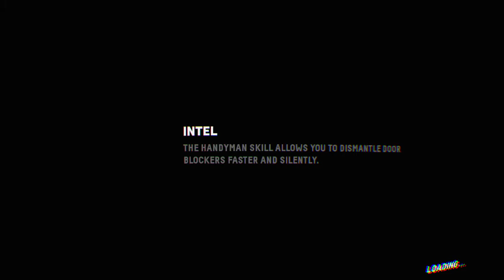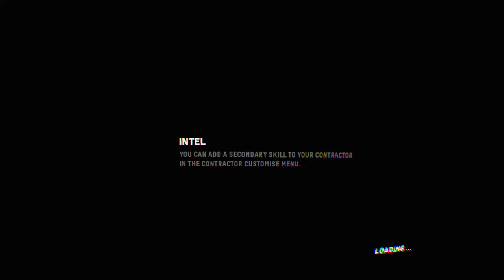Firewall Zero Hour™_20210404004539